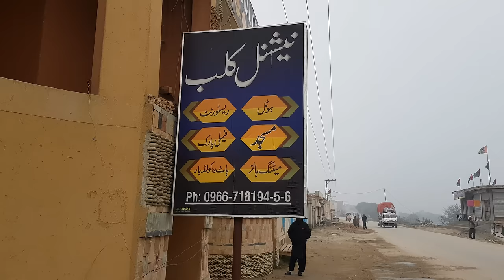Sobat (Painda) Traditional Dish of D.I.Khan | Sareed | Mubashir Saddique | Village Food secrets